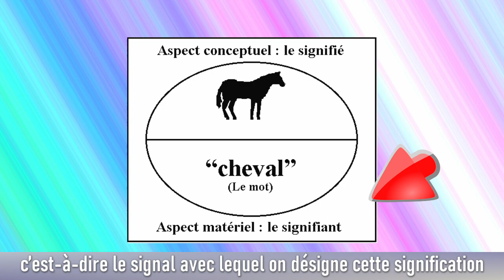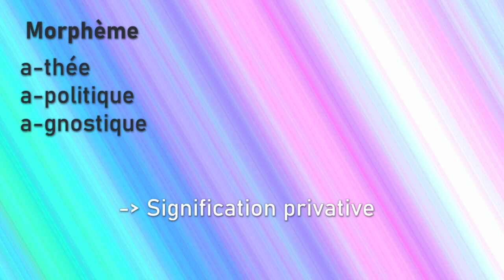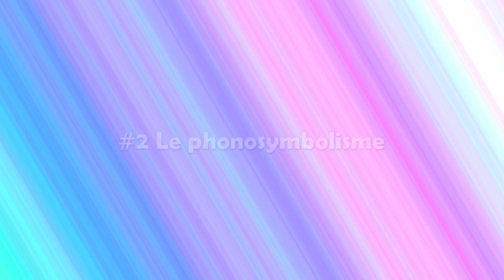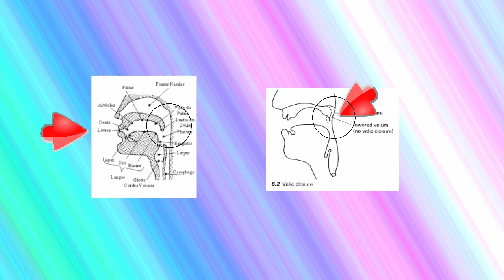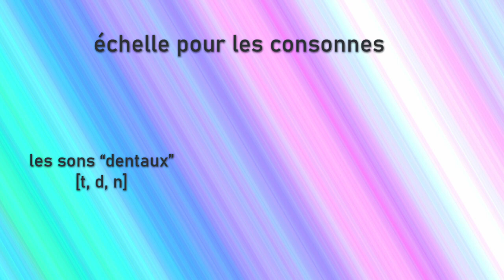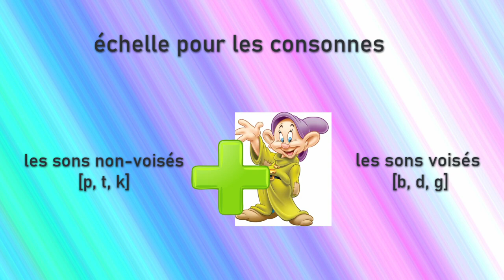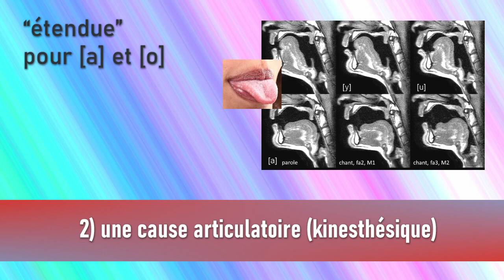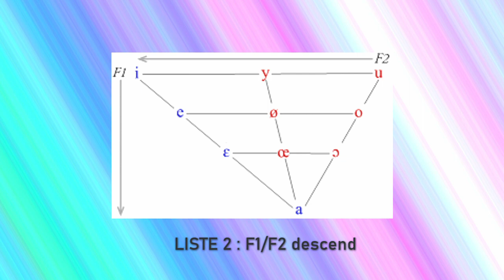La linguisterie #10 - Quelle est la couleur des voyelles ?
Les voyelles ont-elles une couleur? Les consonnes ont-elles une taille? Les sons tous seuls ont-ils du sens? Dans cet épisode sur le phonosymbolisme, on vous donne la réponse à toutes ces questions!
MERCI à Lyokoï pour sa relecture!

Références

En faveur du phonosymbolisme:
Bidaud, S. 2017. Le phonosymbolisme des morphèmes du français. Travaux de linguistique, 75(2), 81-100. doi:10.3917/tl.075.0081.

Le réalisme symbolique...
Chuenwattanapranithi S, Xu Y, Thipakorn B, Maneewongvatana S. 2008. Encoding emotions in speech with the size code. A perceptual investigation. Phonetica 65(4):210–230.
Miron, M. A cross-linguistic investigation of phonetic symbolism. J Abnorm Soc Psychol. 1961;62:623–630.
Myers-Schulz, B., Pujara, M., Wolf, R. C., & Koenigs, M. (2013). Inherent emotional quality of human speech sounds. Cognition & emotion, 27(6), 1105–1113. doi:10.1080/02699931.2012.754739
Newman S. Further experiments in phonetic symbolism. Amer J Psychol. 1933;45:53–75.
Sapir E. A study in phonetic symbolism. J Exper Psychol. 1929;12:225–239.

... à travers le monde
Adelman, James S., Zachary Estes, Martina Cossu. Emotional sound symbolism: Languages rapidly signal valence via phonemes. Cognition, Volume 175, June 2018, Pages 122-130
Hinton L, Nichols J, Ohala JJ. Sound symbolism. Cambridge University Press; Cambridge: 1994.

… chez les enfants
Maurer D, Pathman T, Mondloch CJ. The shape of boubas: sound-shape correspondences in toddlers and adults. [Research Support, Non-U.S. Gov't] Developmental science. 2006;9(3):316–322. doi: 10.1111/j.1467-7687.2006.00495.x.

...chez les animaux
Charlton BD, Ellis WA, Larkin R, Tecumseh Fitch W. Perception of size-related formant information in male koalas (Phascolarctos cinereus) Anim Cogn. 2012 doi: 10.1007/s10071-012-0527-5.
Charlton BD, Ellis WA, McKinnon AJ, Cowin GJ, Brumm J, Nilsson K, Fitch WT. Cues to body size in the formant spacing of male koala (Phascolarctos cinereus) bellows: honesty in an exaggerated trait. J Exp Biol. 2011;214(Pt 20):3414–3422.
Charlton BD, Reby D, McComb K. Effect of combined source (F0) and filter (formant) variation on red deer hind responses to male roars. J Acoust Soc Am. 2008;123(5):2936–2943.
Reby D, McComb K, Cargnelutti B, Darwin C, Fitch WT, Clutton-Brock T. Red deer stags use formants as assessment cues during intrasexual agonistic interactions. Proc Biol Sci. 2005;272(1566):941–947. doi: QWEU7P6HQ0BE5QP1 [pii] 10.1098/rspb.2004.2954. [PMC free article]
Riede T, Fitch T. Vocal tract length and acoustics of vocalization in the domestic dog (Canis familiaris) The Journal of experimental biology. 1999;202(Pt 20):2859–2867.

...à l’écrit
Folkins C, Lenrow P. An investigation of the expressive values of graphemes. The Psychological Record. 1966;16:193–200.

...en marketing
Davis R. The fitness of names to drawings. A cross-cultural study in Tanganyika. British journal of psychology. 1961;52:259–268.
Klink RR. Creating brand names with meaning: The use of sound symbolism. Marketing Letters. 2000;11(1):5–20.
Lerman D, Garbarino E. Recall and recognition of brand names: A comparison of word and nonword name types. Psychology and Marketing. 2002;19:621–639.
Robertson K. Strategically desirable brand name characteristics. Journal of Consumer Marketing. 1989;6:61–71.
Lowrey, T., Shrum, L. & John Deighton served as editor and Stephen Hoch served as associate editor for this article. (2007). Phonetic Symbolism and Brand Name Preference. Journal of Consumer Research, 34(3), 406-414. doi:10.1086/518530
Shrum LJ, Lowrey TM. Sounds Convey Meaning: The Implications of Phonetic Symbolism for Brand Name Construction. In: Lowrey TM, editor. Psycholinguistic Phenomena in Marketing Communications. Lawrence Erlbaum; Mahwah, NJ: 2007. pp. 39–58.